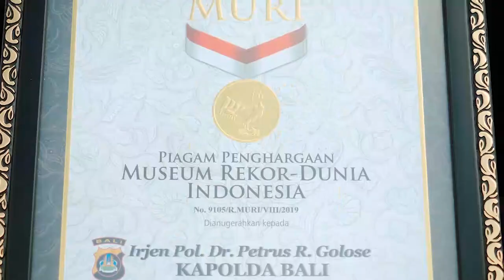GEBYAR MERAH PUTIH JATILUWIH BALI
REKOR MURI JATILUWIH UNESCO WORLD HERITAGE
From Bali We Share Love and Harmony
Dari Bali Kita Sebarkan Cinta dan Keharmonisan
“Semasih jantung kami berdetak, selagi nagi kita tetap berdenyut, seiring nafas dan semangat membara, kami para pewaris kemerdekaan. Dimana ribuan nyawa Pahlawan telah Bersatu dalam pangkuan Pertiwi. Konsesus bangsa telah dikumandangkan, Pancasila tak boleh terbantahkan, Bhinneka Tunggal Ika, Tan Hana Dharma Mangrwa. Merah Putih tak boleh tergantikan, akan kami jaga dengan darah dan jiwa untuk Negara Kesatuan Republik Indonesia dari Pulau Dewata, Tanah Toleransi. Dengan kepalan tangan dan sumpah kami, KAMI ADALAH BANGSA INDONESIA.”